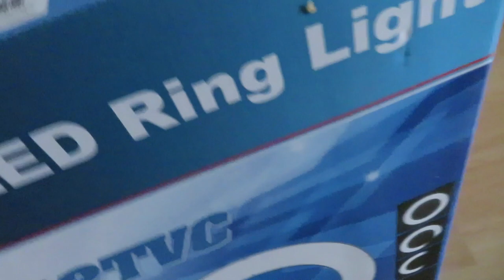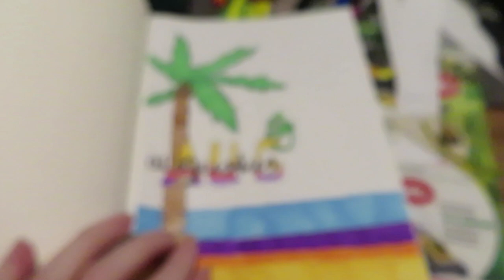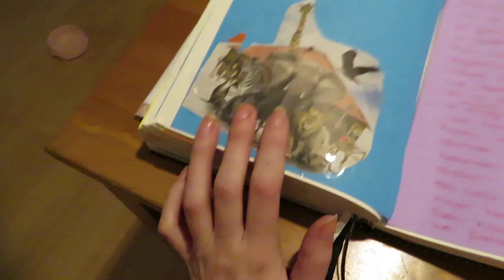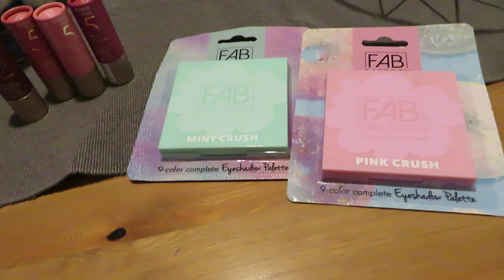Vlog 233 Eindelijk een ringlamp en naar mijn moeder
In deze vlog kreeg ik eindelijk mijn ringlamp met statief binnen en ging ik even gezellig naar mijn moeder.